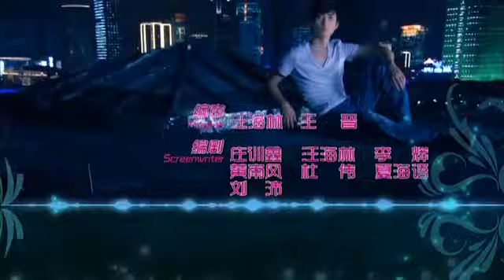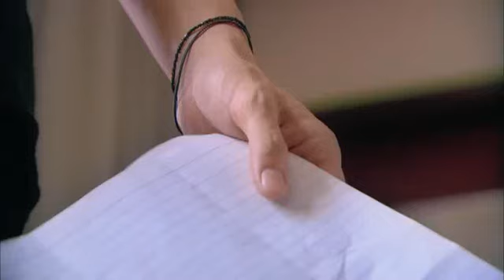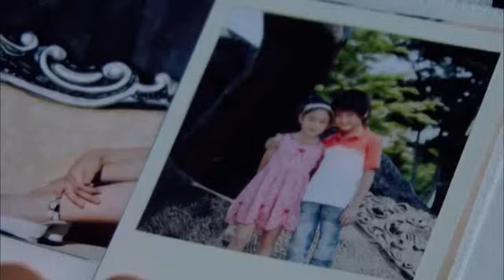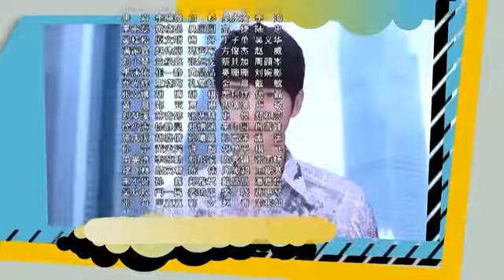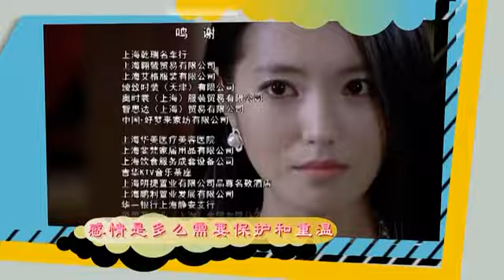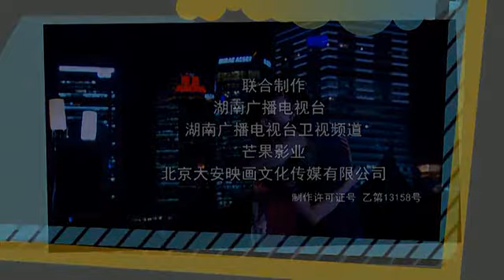另一種燦爛生活28 320x240